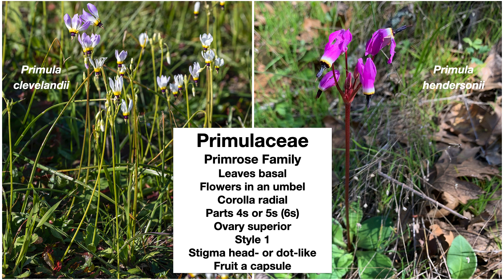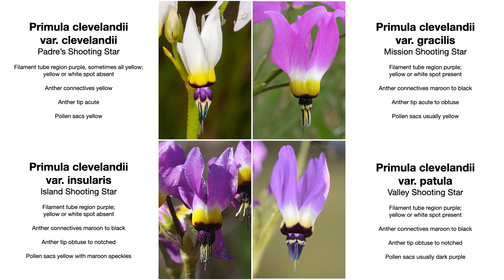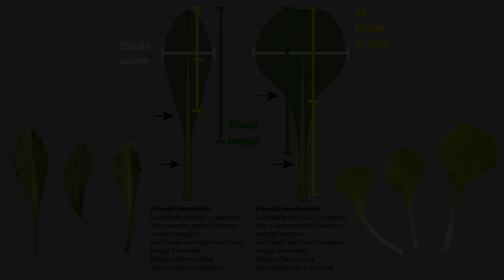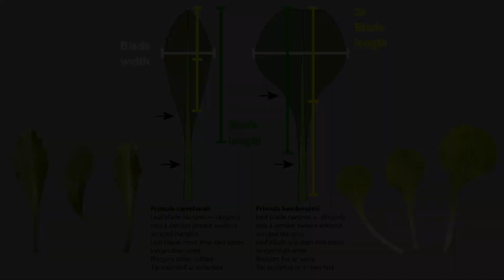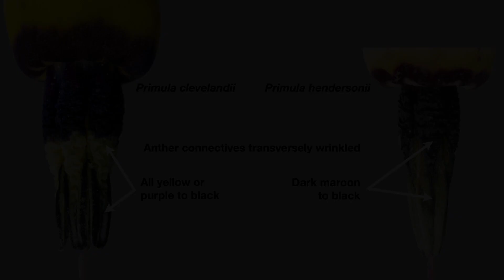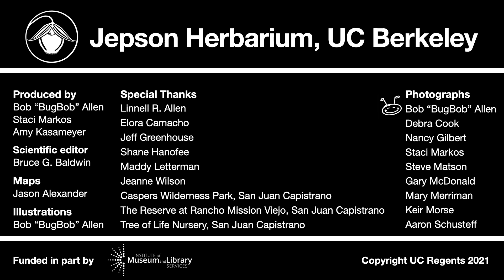Primula clevelandii (Cleveland’s shooting star) and Primula hendersonii (mosquito bills)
Exploring lowland areas of California in early spring? You might see shooting stars! Watch to learn more about two commonly encounter species.